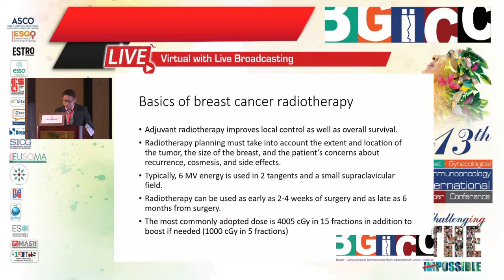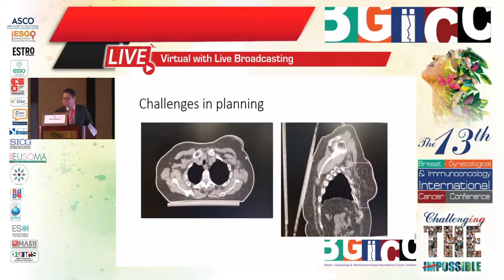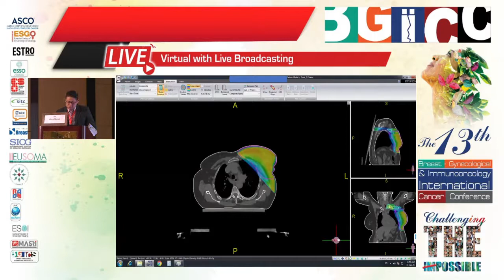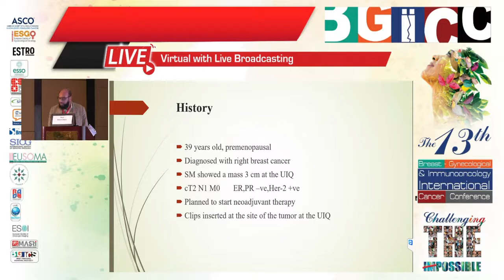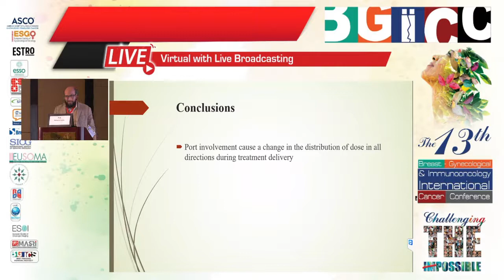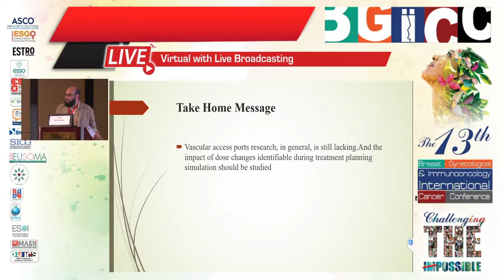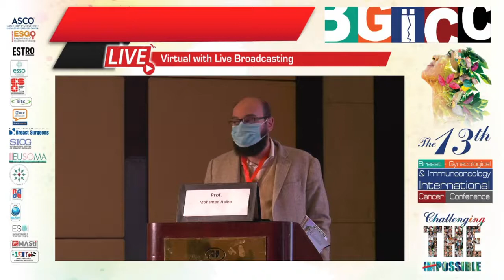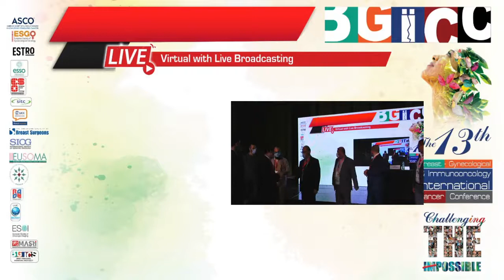Tricks in breast cancer radiotherapy, a case presentation